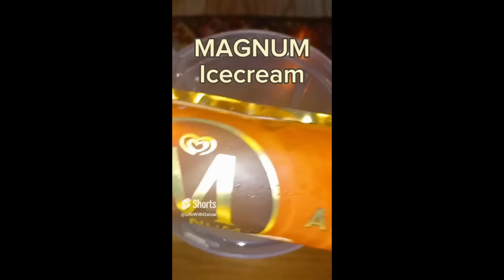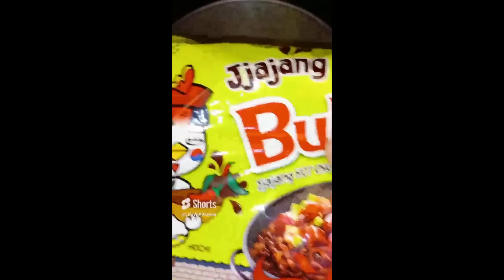Delicious Delights: Mouthwatering Recipes to Satisfy Your Cravings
Embark on a flavor-packed journey with "Flavors Unleashed"! Explore a world of mouthwatering recipes that cater to every palate. Get ready to indulge in culinary magic like never before.